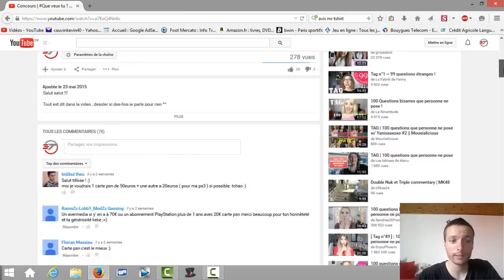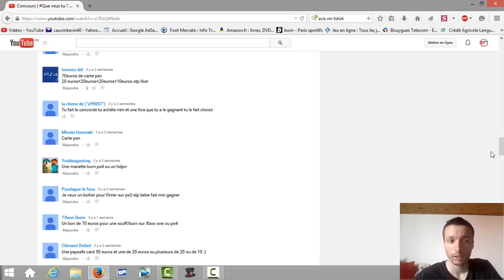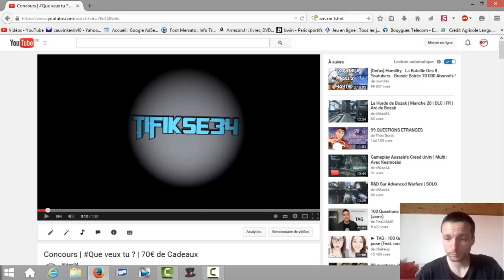Concours 70€ de cadeaux | Jusqu'au 27 juin 2015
Salut salut !!

Pour participer au concours ecouter la video !!
Et avant de participer lisez ceci !!

Regles des jeux Concours de la Chaine  Tifikse34

 - Pour participer au jeux concoursvous n'etes pas Obliger de vous abonnées ni de mettre un j'aime sur la video !

 - Le jeux concours n'est pas gerer en fonctions des vues

 - La Participation est gratuite

 - Youtube n'est pas Sponsor du jeux concours est ne sera pas tenu responsable de tout élément qui y serait lié.

 - Aucun Sponsor , sauf indication contraire , n'est lies au jeux sur la chaine Tifikse34

 - il faut respecter scrupuleusement les conditions d'utilisation de YouTube.

 - Les données personnelles (ou « informations personnelles ») sont des données qui peuvent vous etres demander

aux gagnants Du ( des ) jeux concours! Tout Adresse , nom et prénom , numéro de telephone , code postal et ville ,

restent Confidentielle et ne sera pas Utiliser a des fins commercial . Il vous seront demander pour vous envoyer

 les cadeaux Gagner !

 - Il vous sera demander , pour particpier ,un commentaires sur la video pour vous identifier de votre participations

 - Le commentaires pour participer vous sera dit dans la video

 -  YouTube n'est pas responsable des questions relatives au jeux concours en cas  de problème ou d'interruption

du site ou de toute fonctionnalité YouTube.

 - Tout participants sera disqualifier en cas de soupçon de violation des règles officielles ou si la vidéo n'est pas conforme
aux conditions d'utilisation de YouTube.

 - Les participants des jeux concours ,  doivent Habiter en France .

 - Les participants des jeux concours , doivent etres âgés de 18 ans au moins ou ayant atteint la majorité

 - Toutes Violations des regles entrainera un Retrait du jeux ou du participants n'ayant pas respecter ces regles

 - Les jeux concours durent 15 jours sauf indications contraire , dit dans la video .

 - Les participants doivent ecouter toutes la video pour pouvoir participer .

 - les données des participants sont utiliser qu'à des fins d'administration du jeux.

 - Vous devez lire les Règles de confidentialité, les Conditions d'utilisation et le Règlement de la communauté de Youtube.

 - Les gagnants des(du ) jeux concours , ont 30 jours a compter de la date du résultat du concours pour pouvoir récuperer leur lots .
Passer ce Délai , les Lots ne peuvent etre Réclamé . les lots seront mis de coter ou de Nouveaux dans un Concours .

 - Une participation par personne est accepter .

 - Jeux concours sans Obligation d'achat .

 - Le jeux concours n'est pas organisé a des fins Publicitaires .

 - Aucune insulte , aucun post à caractère pornographique ou sujet à controverse, aucune menace, harcèlements ou comportement
 visant à nuire ne seront acceptés.
Si le cas se présentait, la personne serait immédiatement banni des Concours et de la chaine Tifikse34

 - La participation au Concours implique l’acceptation pure et simple du présent règlement en toutes ses dispositions.